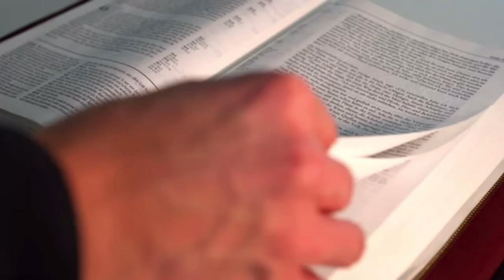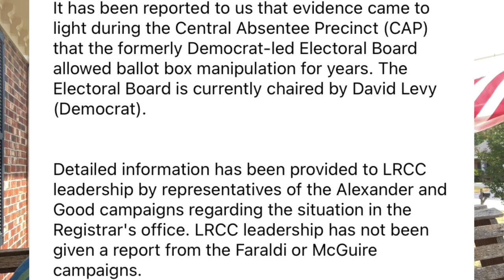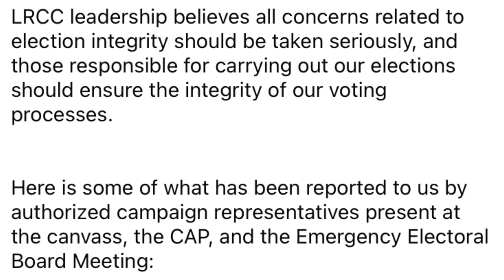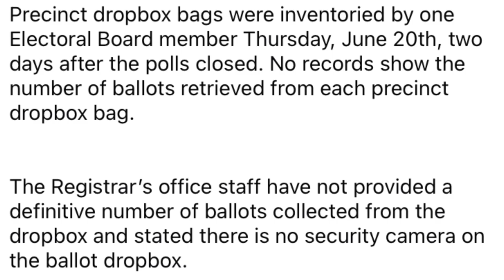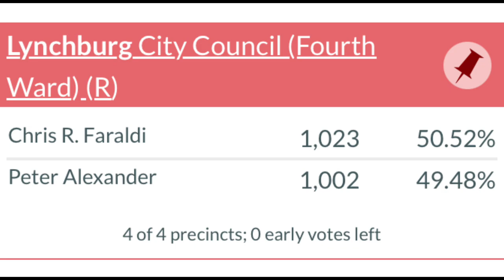What the Heck is Going on VA-05 (Bob Good vs John McGuire)? Ep. 47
A brief explanation and update as to how the 5th district race in Virginia is unfolding.